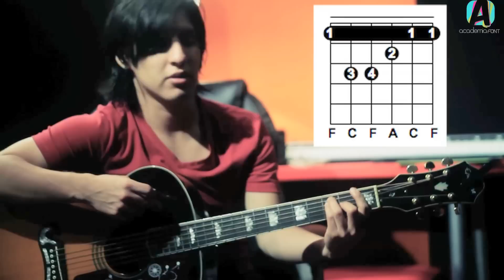Fun - We are young (Tutorial Guitarra)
Como tocar "We are young" en guitarra acustica, acordes, letra, cover.